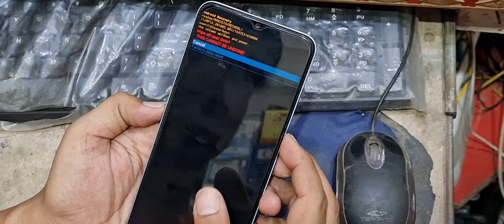Realme Narzo 50A | Hard Reset LOCK UNLOCK FREE | Android 11 LATEST SECURITY Solution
how to hard reset realme narzo 50a without pc,
realme narzo 50a rmx3430 ko hard reset kaise kare,
realme narzo 50a factory data reset,
how to break pattern lock realme narzo 50a,
realme narzo 50a ko hard reset kaise kare,
realme narzo 50a pattern unlock miracle crack,
realme narzo 50a rmx3430 ka pattern lock kaise tode,
realme narzo 50a pattern lock remove using miracle crack,
realme narzo 50a password lock remove without pc,
realme narzo 50a pin lock remove by hard reset,
how to break password lock realme narzo 50a without pc,
how to remove password lock realme narzo 50a using miracle thunder 2.82 crack,
realme narzo 50a ka password lock kaise tode,
realme narzo 50a rmx3430 ka password lock kaise tode,
realme narzo 50a ka password lock kaise hataye,
miracle crack ka use karke realme narzo 50a ka lock kaise tode,
realme narzo 50a pattern lock remove without data loss,
how to remove pattern lock realme narzo 50a,
how to remove pattern lock realme narzo 50a without any box,
how to remove pattern lock realme narzo 50a offline without box,
how to remove pattern lock realme narzo 50a without pc,
how to remove pin lock realme narzo 50a,
miracle crack ka use karke realme narzo 50a ko unlock kaise kare,
realme narzo 50a ka lock kaise tode,
how to break password lock realme narzo 50a,

Narzo 50a hard reset
Narzo 50 hard reset
Narzo 20 hard resat
realme narzo lock unlock hard reset
Realme Narzo 50a (RMX3430) Hard Reset ll All Type Pin, Password, Pattern Lock Remove Without PC Free
Realme Narzo 50A Hard Reset | Realme Narzo 50A Password Unlock | Narzo 50A Screen lock Remove